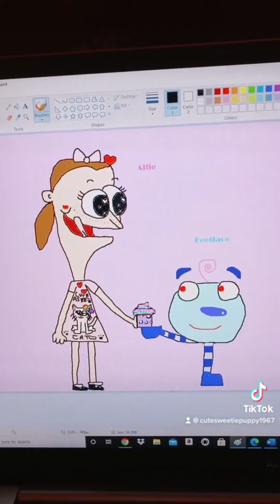Feetface’s kindness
Here’s a drawing and video of Feetface giving me a cupcake as a gift, because I was new to the fictional town and I had just moved there. :D

From my TikTok page! :D